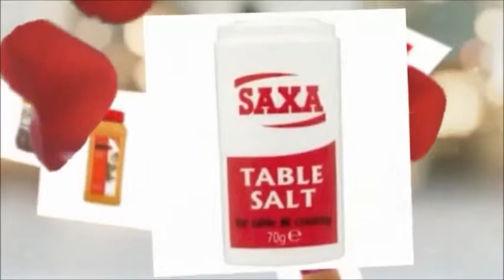Buy Quality Salt, Herbs, Spices online at Groceries2go.co.uk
Browse our online store Groceries2go for quality salt, herbs, spices available at affordable price in different varieties like Saxa Table Salt & Pepper, Ground Cumin & Coriander, Garlic Puree, Crushed Chillies, Curry Powder, Chilli Powder, Mixed Herbs, Coarse Sea Salt and all other cooking ingredients.